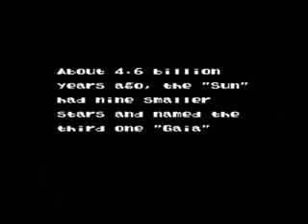The Music of Video Games [Entry 127] : Evo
Game : Evo
Year : 1992
Composed by : Koichi Sugiyama

All those sound medley are Garudoh's creation, not mine.
PLEASE READ THIS YOUTUBE CHANNEL DESCRIPTION FOR MORE INFORMATION.